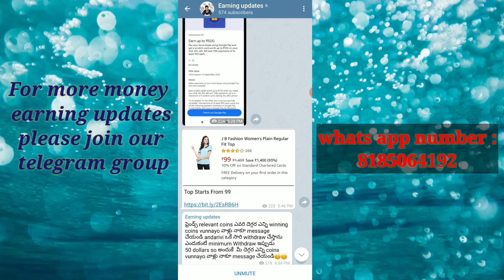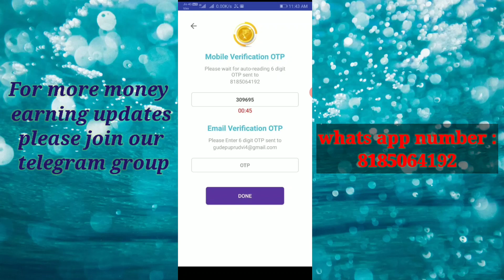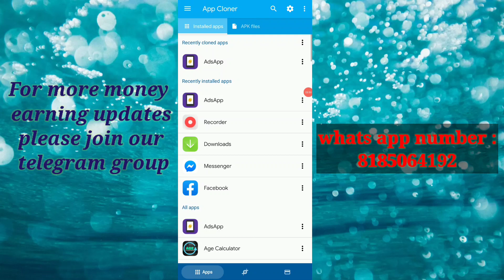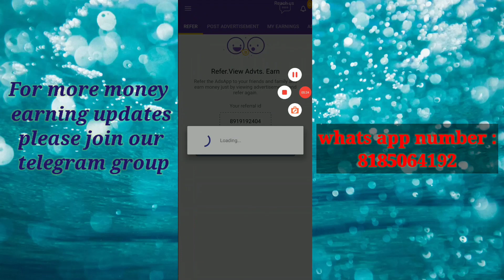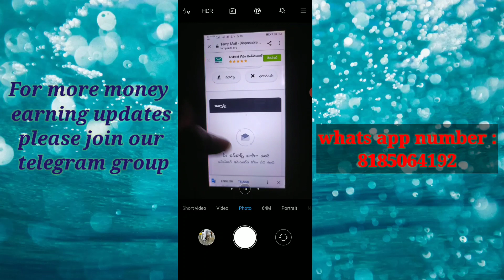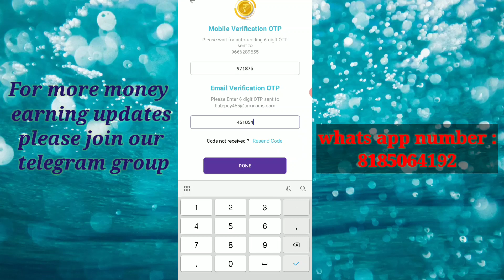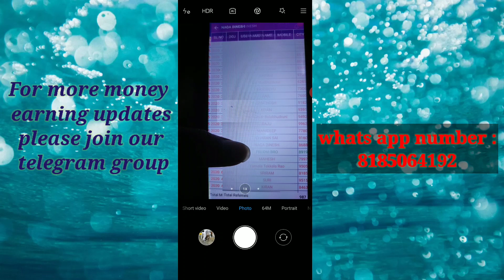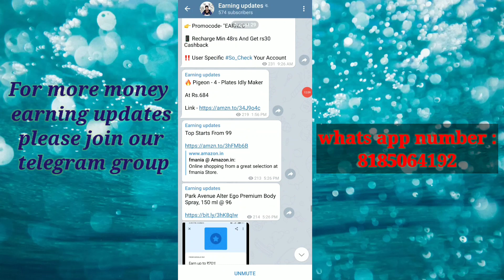best paytm cash earning app || 1 Refer =15rs || instant payment || best earning apps in telugu ..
Now i am not using any telegram channnel...